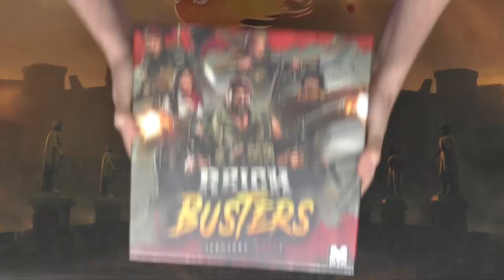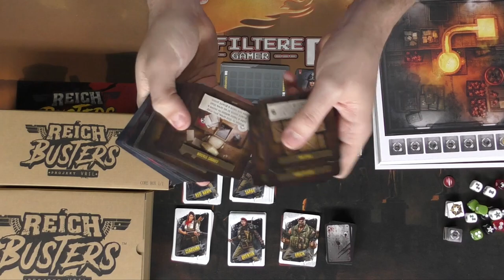Reichbusters : Board Game Unboxing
Reichbusters Review by Unfiltered Gamer